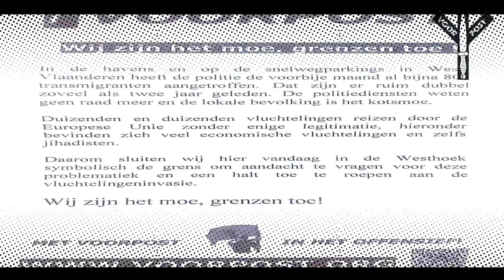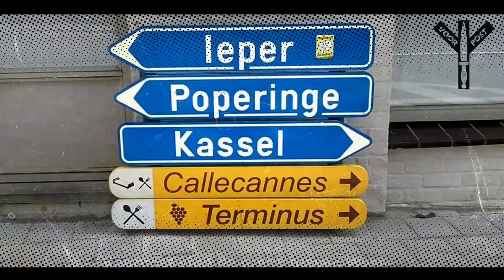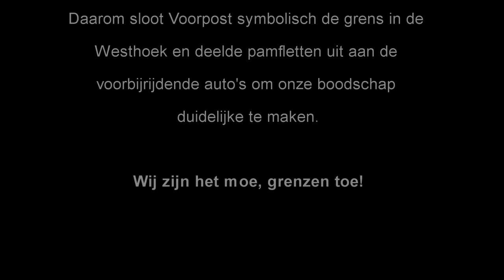VOORPOST sluit de grens tussen West- en Frans-Vlaanderen 07-04-2018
Voorpost sluit de grens tussen West-
en Frans-Vlaanderen

De problematiek rond de "transmigranten" blijft
actueel. In de havens en op de snelwegparkings in
West-Vlaanderen heeft de politie de voorbije maand
al bijna 800 transmigranten aangetroffen.

Dat zijn er ruim dubbel zoveel als twee jaar
geleden. De politiediensten weten geen raad meer
en de lokale bevolking is het moe.

Duizenden en duizenden illegalen reizen door Europa
en hieronder bevinden zich veel economische
vluchtelingen en zelfs jihadisten.

Daarom sloot Voorpost symbolisch de grens in de
Westhoek en deelde pamfletten uit aan de
voorbijrijdende auto's om onze boodschap
duidelijke te maken.

Wij zijn het moe, grenzen toe!